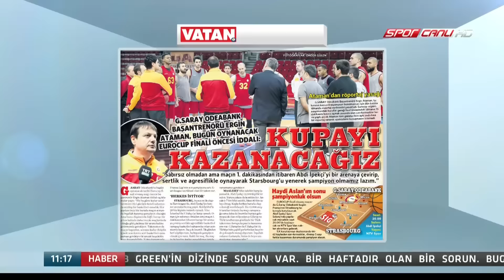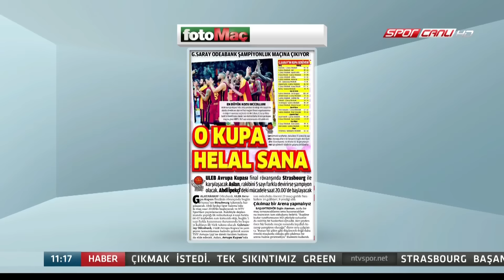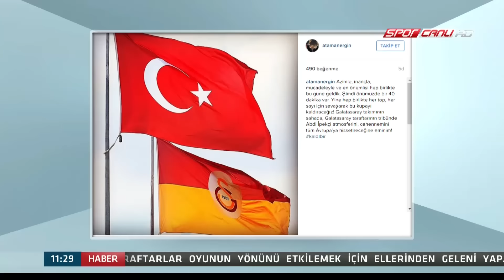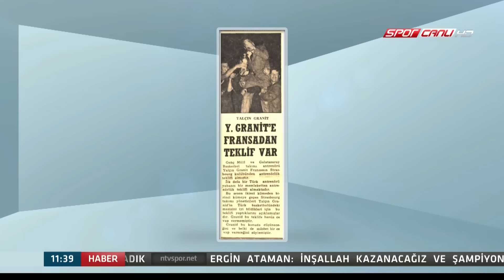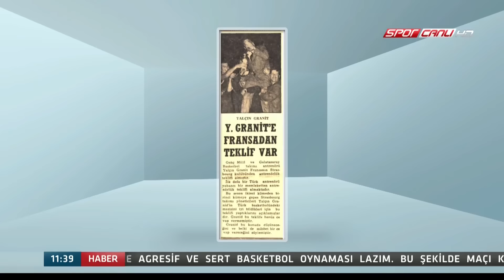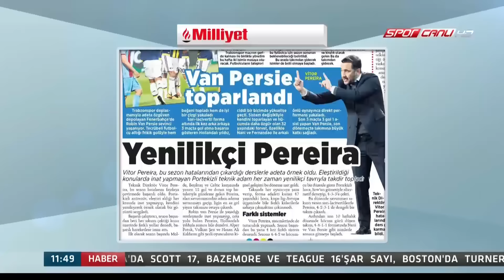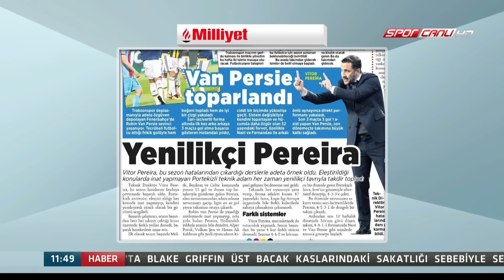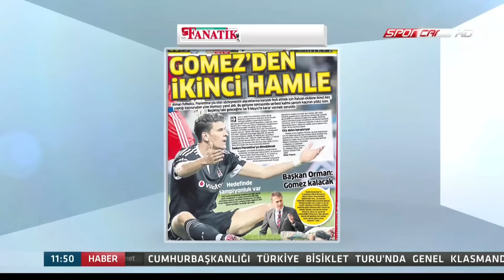Spor Servisi 27 Nisan 2016